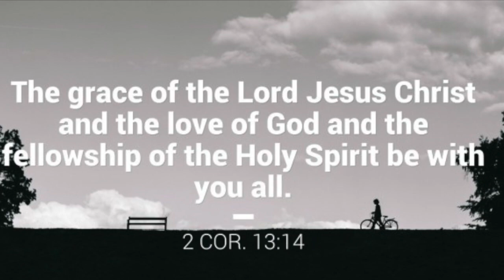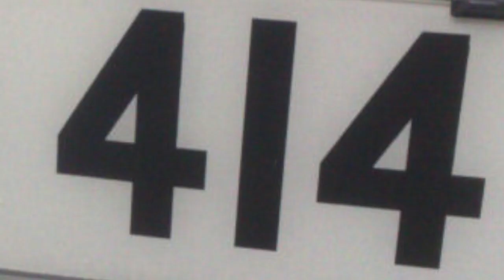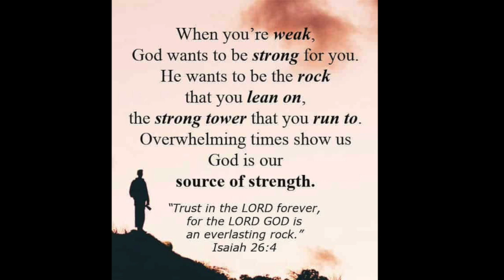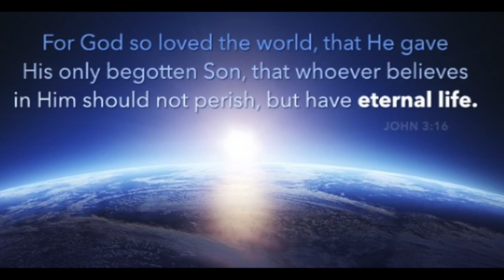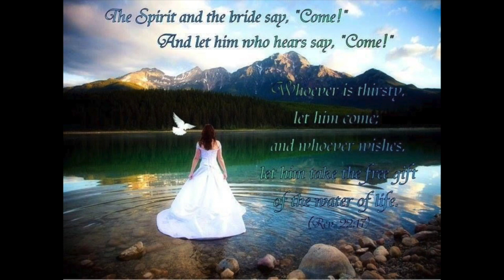DREAM: GETTING READY TO DEPART & SEEING THE NUMBER 414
REVELATION 22:17 AND THE SPIRIT OF THE BRIDE SAY, "COME!" AND LET THE ONE WHO HEARS SAY, "COME!"